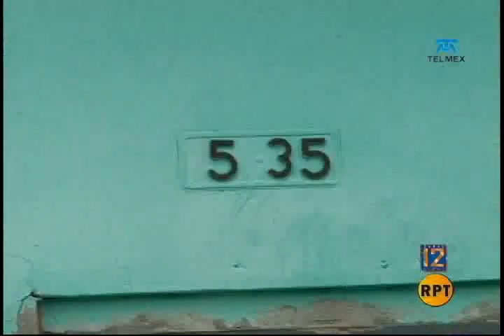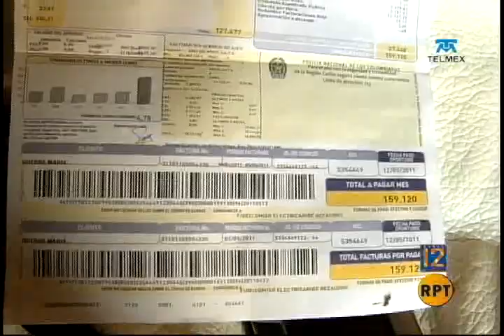Denuncian abuso de Electricaribe.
"Le rogué; le lloré, y Electricaribe me cortó la luz": así se expresó Loly Leal, una mujer que necesita un pulmón eléctrico para poder vivir. Lo peor, ya había pagado, cuando un funcionario de Electricaribe abusivamente le cortó el servicio.